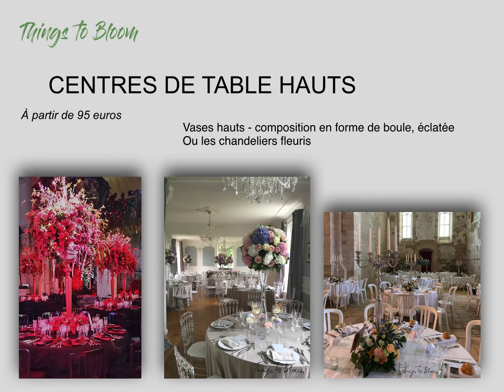Quel centre de table choisir?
Création de l' évènement, c'est tout un art! Pour que votre diner soit  une chef d'oeuvre non seulement culinaire mais aussi artistique, réfléchissez bien  sur le choix de vos centres de tables !
Si le plafond de la salle est haut, sélectionnez les centres en hauteur: les vases hauts de 80 CM, les chandeliers fleuris ou les structures dorées.  Pour les centres de table de mariage classiques, optons pour les compositions florales  basses (elles vont monter jusqu'au 35 cm maximum) ou les  vases timbales en centre ou en chemin fleuri.